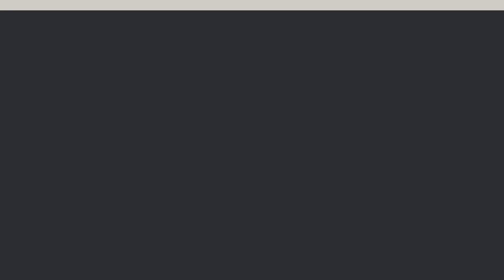Kirk Cousins' Epic Comeback Seals Falcons' Victory Over Eagles | GSMC Chip Shot Football Podcast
Tune in to the GSMC Chip Shot Football Podcast, your ultimate destination for in-depth NFL analysis, captivating stories, and game-by-game breakdowns! Hosted by the GSMC Sports Network, we bring you the latest buzz from the gridiron, offering hot takes, player interviews, and expert insights on every snap. Whether you're looking to deep-dive into quarterback showdowns, game-winning drives, or off-season moves, our podcast has you covered. From YouTube to Apple Podcasts, JioSaavn, and Deezer, join us for unfiltered discussions that give fans a front-row seat to all the NFL action. Stay ahead of the game and join the conversation that football enthusiasts can’t stop talking about. If you're passionate about football, this is your home for thoughtful commentary and breaking news that will keep you hooked!